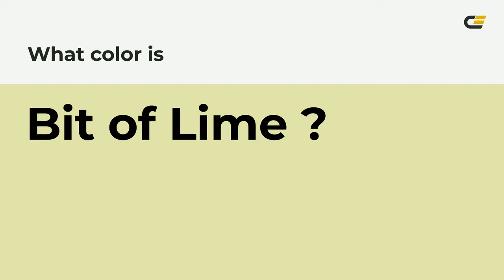Bit of Lime color e1e5ac hex color - Green color - Cool color e1e5ac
What color is Bit of Lime ? e1e5ac hex color - Green color - Cool color e1e5ac

Hex e1e5ac Color Code is also known as Bit of Lime color.

Hex e1e5ac Color code in RGB color code model is created after adding 88.24% red color, 89.80% green color and 67.45% blue color.
Hex e1e5ac Color code in CMYK color (process color) code model is generated after subtraction of 1% cyan, 0% magenta, 24% yellow and 10% black.